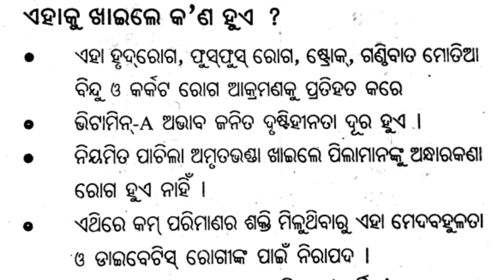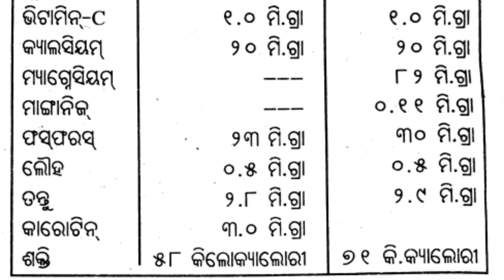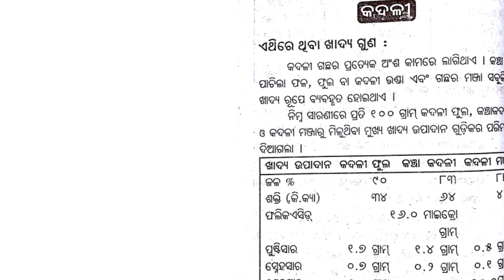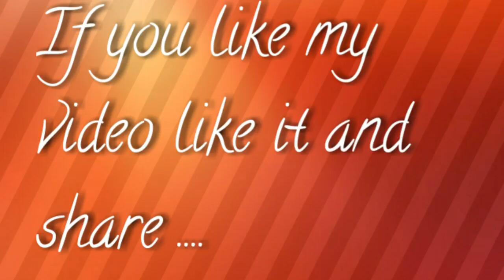Best Fruits and their health benefits || top 9 fruits for overall health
You can your query about fruits:-

1) fruits benefits list
2) health benefits of vegetables
3) importance of fruits in daily life
4) fruits benefits for skin
5) fruits benefits chart
6) fruits and their benefits chart
7) importance of fruits essay
8)importance of eating fruits
9) Best Fruits and their health benefits
10) top 9 fruits for overall health

About : Hello friends. .. My channel Gyana Bigyana is based on general knowledge, new tricks and improving special skills of every person, videos posted in everyday.

In my channel you can improve your English grammar like as tense chart in odia, voice change tricks in odia, direct and indirect speech in odia, nouns in odia, pronouns in odia, modals in odia.

Also you can learn digestive system in odia, respiratory system in odia, circulatory system in odia,

Also you can learn multiplication tricks in odia, subtraction tricks in odia, squaring any number, etc.

Also you can learn colour paper cutting flowers design, egg art and craft, thermocol art and craft, etc.